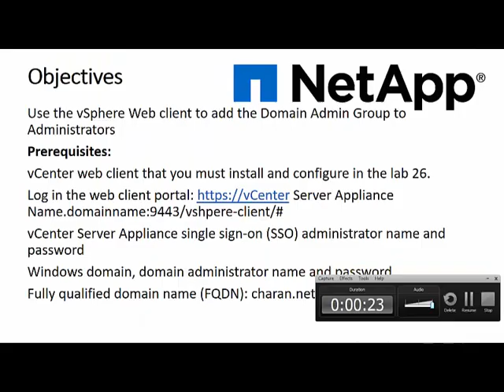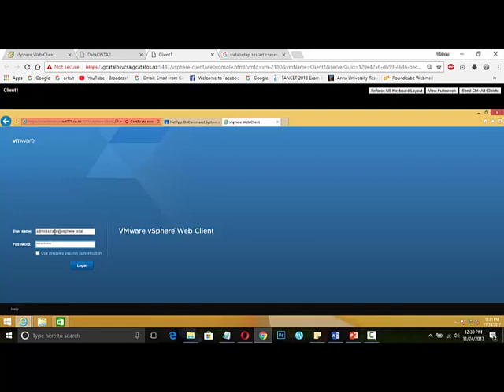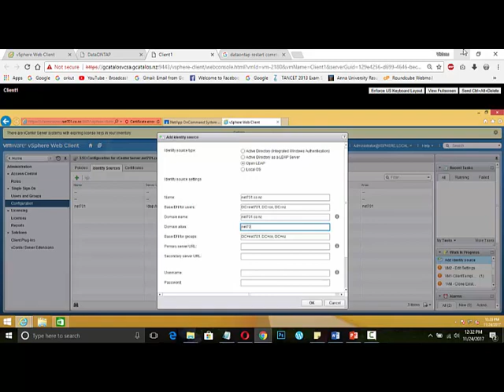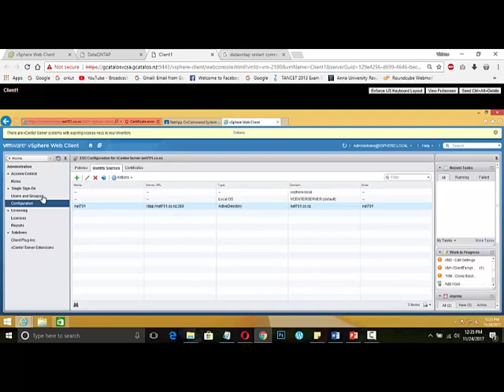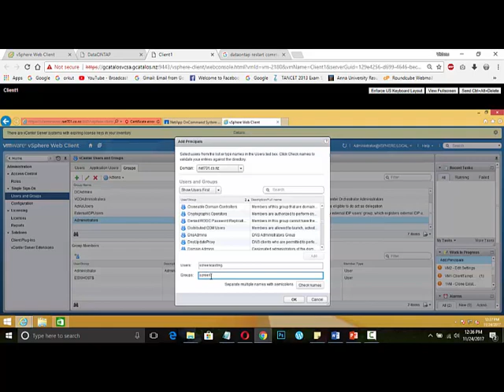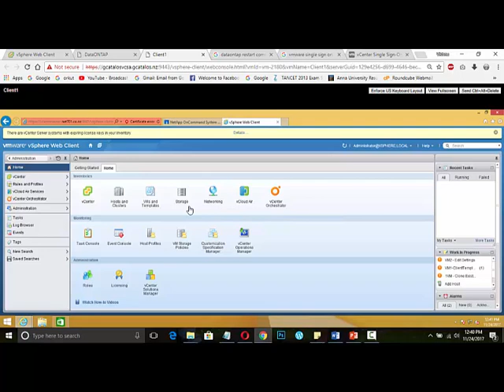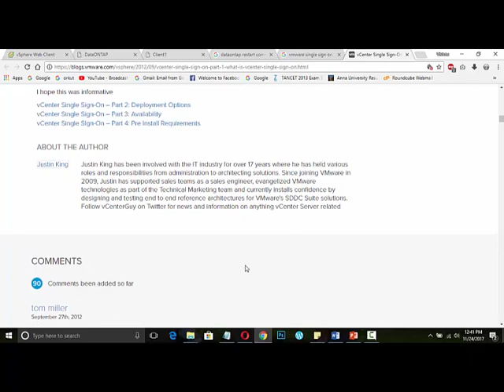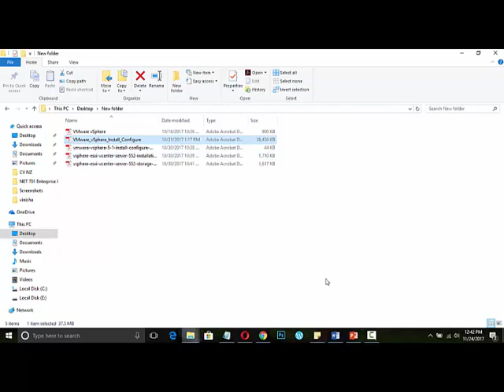Lab 6: Configuring VMware vCenter Single Sign-On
YouTUBE other Educational Videos:-

Example:
Name: Type domain name: net701.co.nz
Base DN for users: DC=net701,DC=co,DC=nz
Domain name: net701.co.nz
Base DN for Groups: DC=net701,DC=co,DC=nz
Primary Server URL= Your AD server URL- ldap://net701.co.nz:389
Password:

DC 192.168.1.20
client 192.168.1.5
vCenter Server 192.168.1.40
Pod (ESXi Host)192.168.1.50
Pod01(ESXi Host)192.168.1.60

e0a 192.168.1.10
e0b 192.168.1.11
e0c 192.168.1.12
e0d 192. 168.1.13